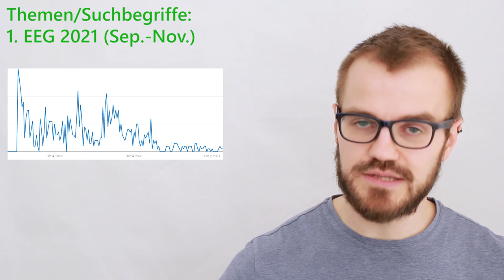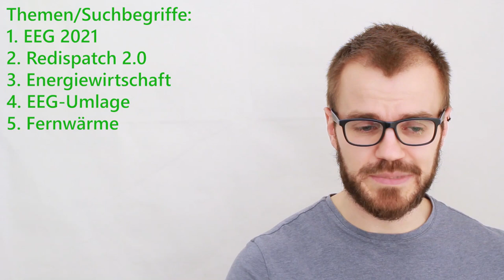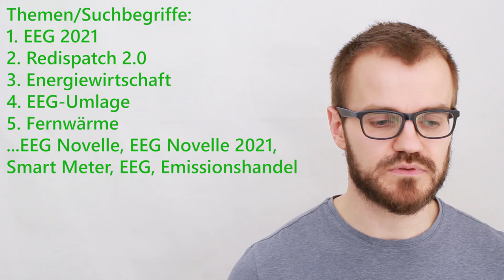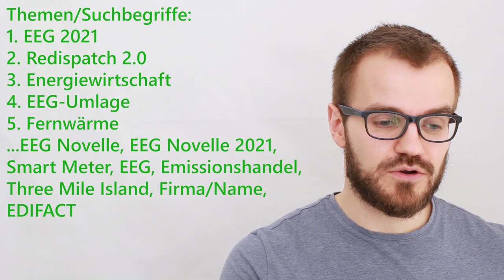YouTube-Thementrends der Energiewirtschaft 2020-2021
In diesem Video werfen wir einen Blick unter die Motorhaube von Energiewirtschaft Einfach. Welche Suchbegriffe haben im letzten Jahr auf unsere Videos geführt?